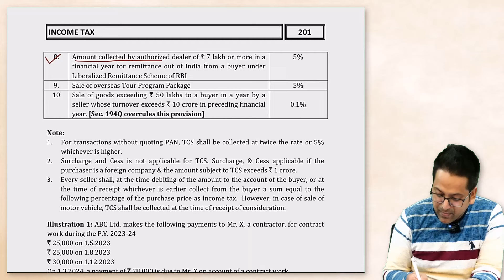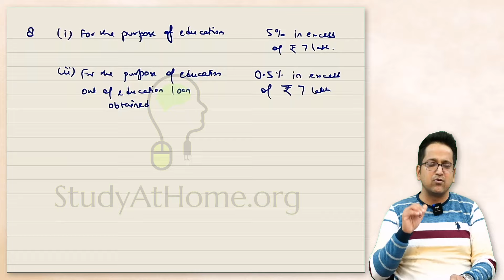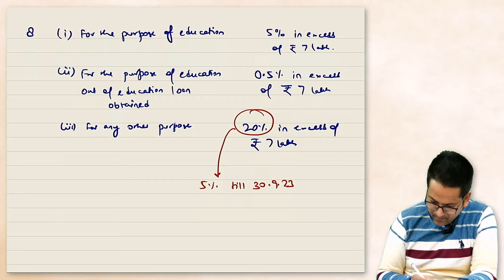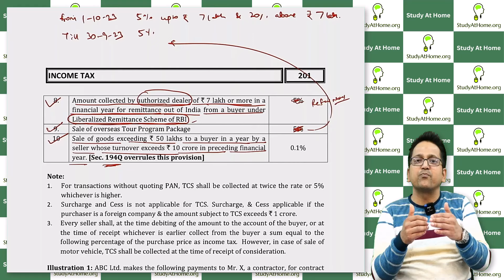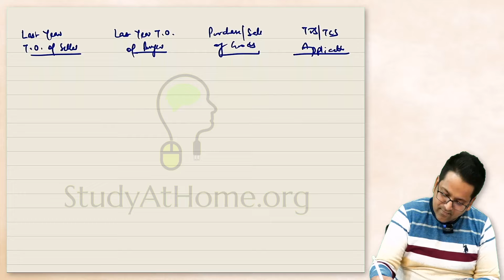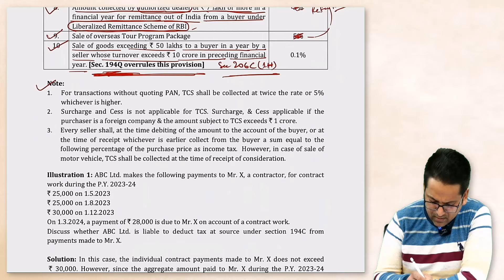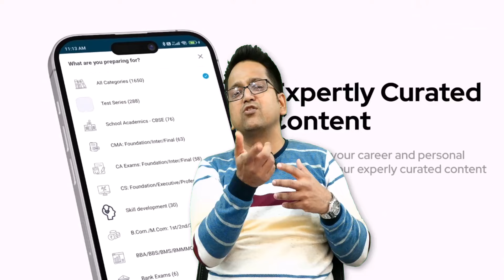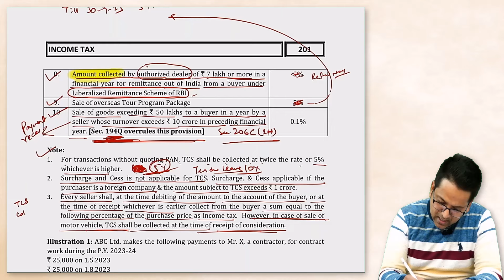196. TCS by Authorised Dealer & TCS on Sale of Goods exceeding Rs. 50 Lakh | Sec. 206C(1H)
TCS by Authorised Dealer & TCS on Sale of Goods exceeding Rs. 50 Lakh | Sec. 206C(1H)

00:00 - TCS by Authorised Dealer
08:58 - Sale of overseas Tour Program Package
12:08 -  TCS on Sale of Goods exceeding Rs. 50 Lakh
20:27 - Short Notes on TCS

Your Query -
tcs by authorised dealer
tcs on sale of goods
sec. 206c(1h)